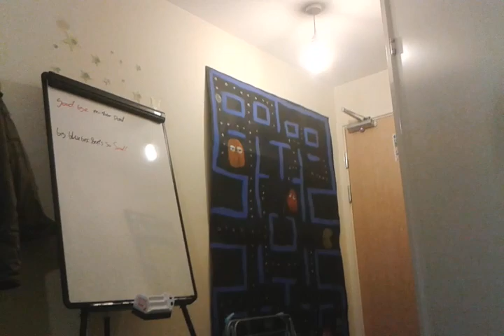WIDRN #33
Ti.e to start packing